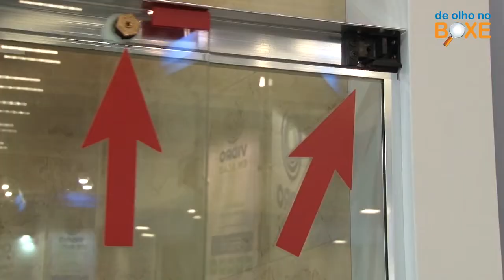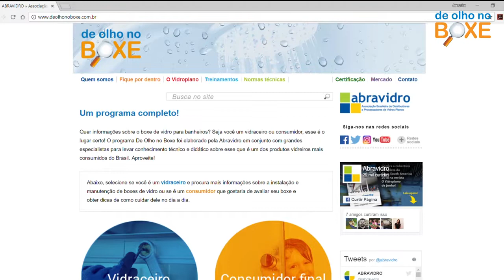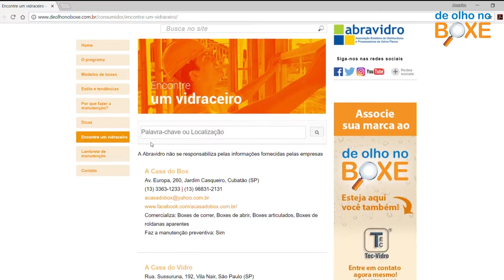Como saber se seu boxe de banheiro precisa de manutenção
Manutenção de box de banheiro:

Se seu box de banheiro está com algum problema como; porta do box abrindo sozinha, porta do box emperrada...
Faca a manutenção preventiva do seu box, evite defeito que possam levar a quebra do seu box de banheiro

como lubrificar porta de box, porta do box não fecha direito, porta do box saiu do trilho, como regular porta de box de abrir, como arrumar porta de box não perca tempo realize a manutenção preventiva do seu box de banheiro...

agende uma manutenção